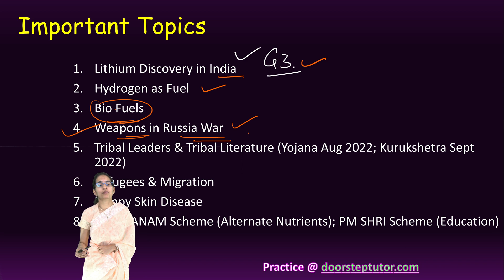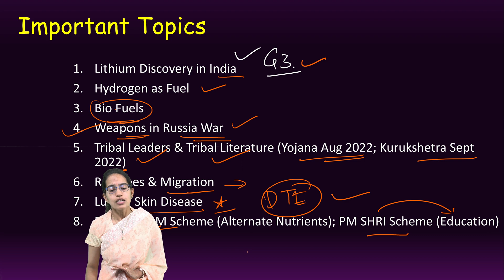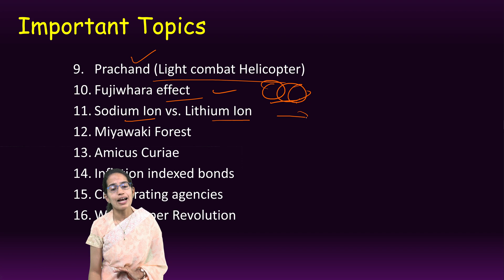16 Most Important Expected Topics for UPSC Prelims 2023: Set 3 doorsteptutor.com | Examrace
Important Topics
Lithium Discovery in India
Hydrogen as Fuel
Bio Fuels
Weapons in Russia War
Tribal Leaders & Tribal Literature (Yojana Aug 2022; Kurukshetra Sept 2022)
Refugees & Migration
PM PRANAM Scheme (Alternate Nutrients); PM SHRI Scheme (Education)
Important Topics
Prachand (Light combat Helicopter)
Fujiwhara effect
Sodium Ion vs. Lithium Ion
Miyawaki Forest
Amicus Curiae
Inflation indexed bonds
Credit rating agencies
White paper Revolution